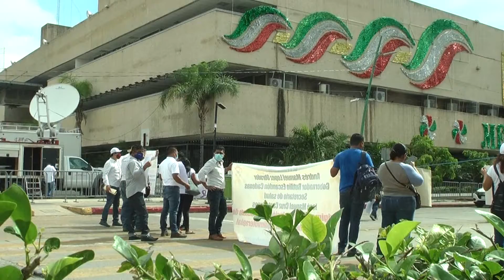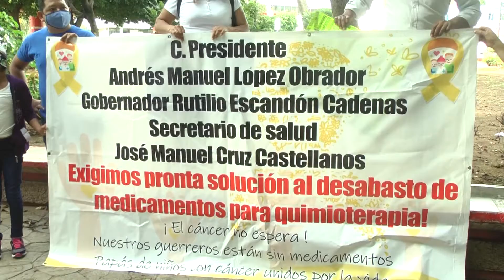Marcha ante falta de medicamentos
Padres y madres de familia vuelven a protestar y exigir medicamentos para sus hijos e hijas con cáncer.